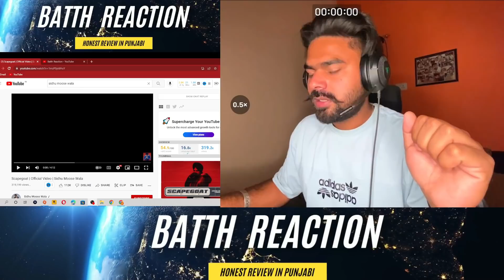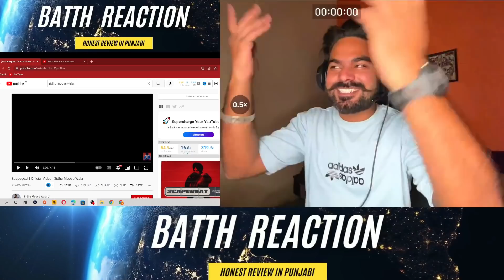REACTION VIDEO : SCAPEGOAT : Sidhu Moose Wala | Official Audio | Mxrci | New Song 2022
Song: Scapegoat
Singer, Lyricist : Sidhu Moose Wala
Lyrical Video: Navkaran Brar
Digital Powered by: One Digital Entertainment
Label : Sidhu Moose Wala